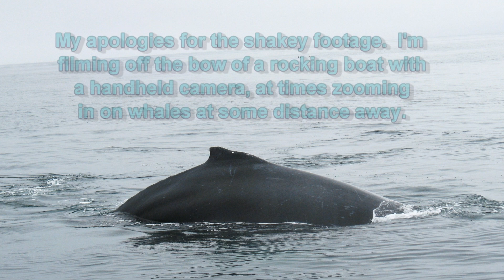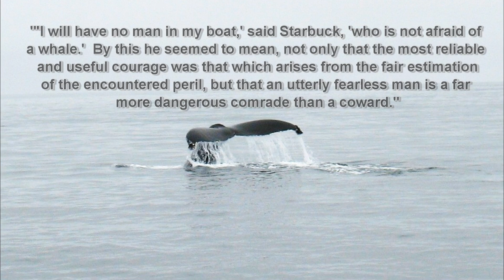Whales Feeding Outside of Port San Luis Harbor - HD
I shot this HD video while fishing for salmon on the Sunshine Lady, out of Port San Luis, CA.  Be sure and watch at highest quality setting.